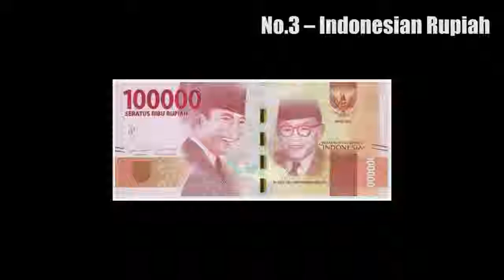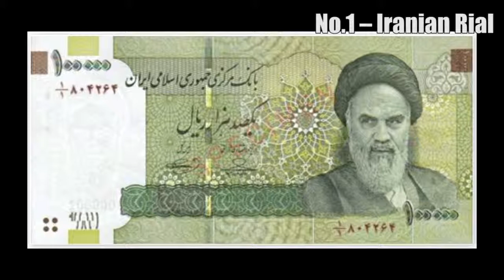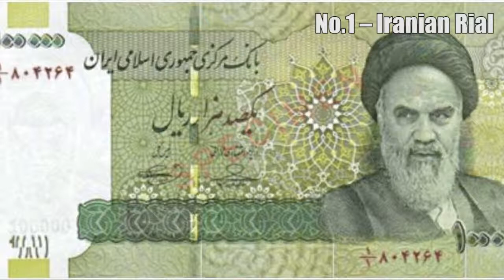TOP 5 The Weakest World Currencies in 2019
Hello Welcome to TOP FIVE
TOP FIVE  Youtube channel gives you the best educational and informative content and facts